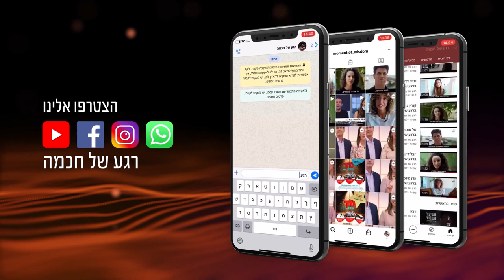לכולם היה רוח הקודש? | הרב שמואל אליהו | רגע של חוכמה | פרשת פקודי התשפ"ב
למה חוזר הפסוק המתאר את צווי ה׳ למשה בבנית המשכן כל כך הרבה פעמים?
מה היה הויכוח של בצלאל עם משה רבינו?
ואיך בפועל בנו את בית המקדש לפרטי פרטים כאשר לא הכל היה כתוב מראש?
הרב שמואל אליהו ברגע של חכמה לפרשת פקודי